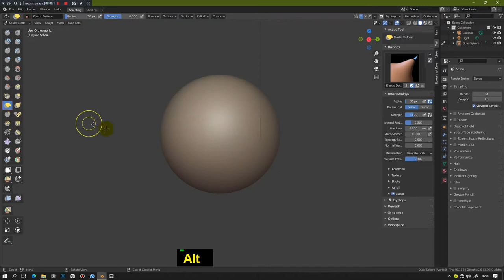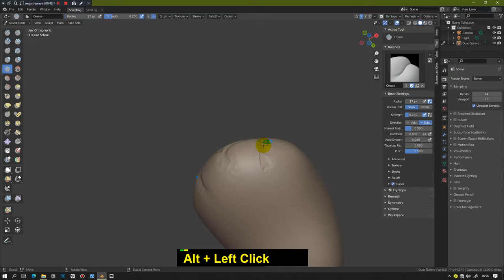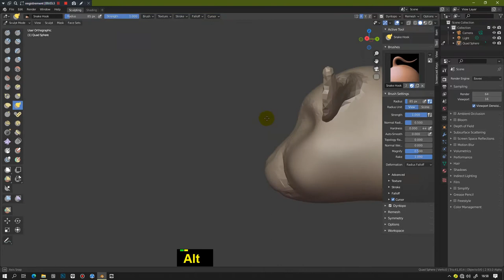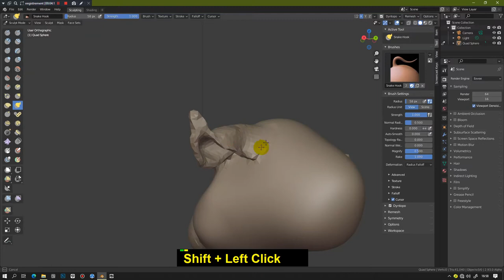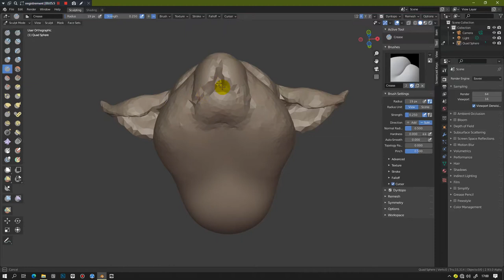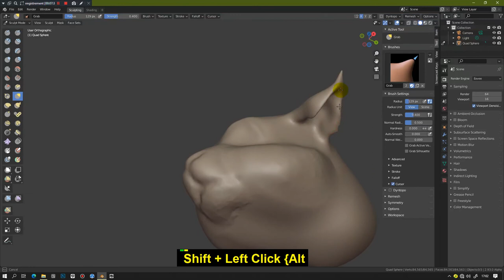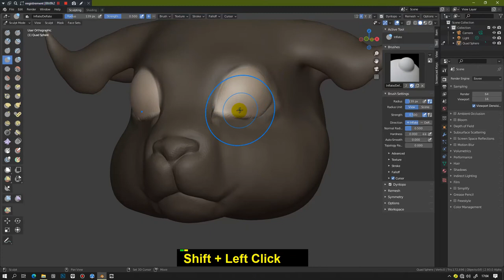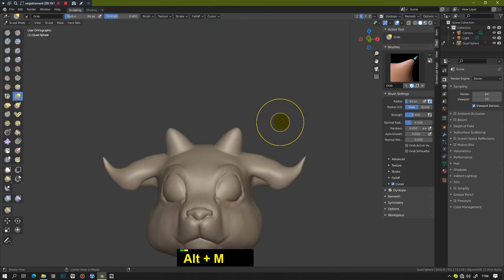How to sculpt a cartoon creature head Blender 2 9 and 3 0 Quick Tips Series